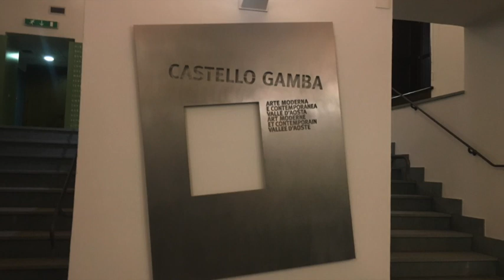Voci da una collezione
Tra i dipinti esposti presso la collezione artistica del Castello Gamba, ho scelto il quadro di Flavien Casale che rappresenta una montagna fortemente antropizzata, diversa dall’immagine bucolica che spesso abbiamo della montagna come pura e incontaminata. L’autostrada taglia in due la valle e la carreggiata di montagna che si incunea in un stretta galleria mi hanno dato subito l’impressione di un viaggio verso luoghi interiori ed esteriori. Mi hanno colpito i parallelismi del quadro come se ci fosse uno specchio che riflette l’immagine, ma la altera allo stesso tempo. Guardarsi in uno specchio vuol dire vedere se stessi, ma l’immagine che ci dona può essere interpretata o anche trasfigurata.
Nel mio racconto il paesaggio riflette gli stati d’animo di una ragazza consapevole, determinata, ma anche fragile e incostante. Il quadro mi ha dato subito una sensazione cupa, di una nitidica decadente. Gli accenti cromatici del rosso, del nero e dell’argento mi hanno dato la sensazione in un panorama sfuocato come quello di un’auto in corsa. Così questo paesaggio fa da sfondo costante per una storia d’amore idilliaca, complessa e tortuosa come le sono le strade di montagna della nostra amata Valle d’Aosta. Tra passioni fulminee, corse in montagna e trail vertiginosi, l’amore folle di una giovane coppia corre veloce verso il suo destino.